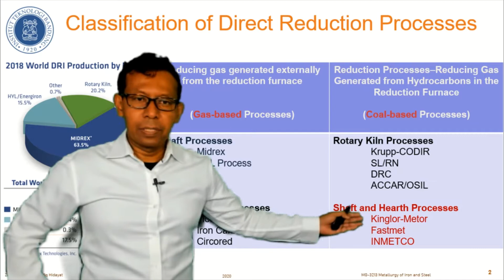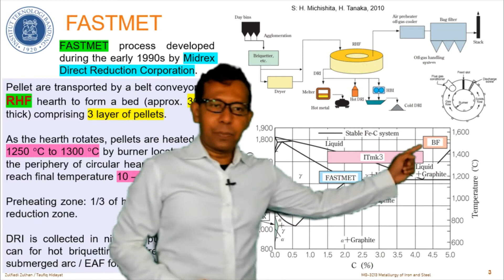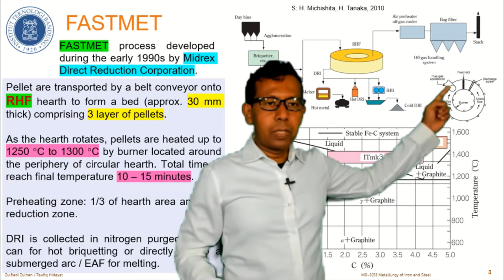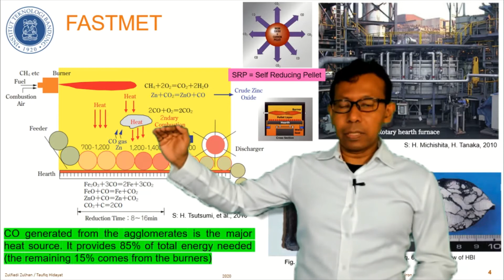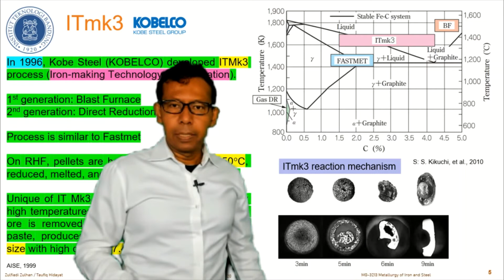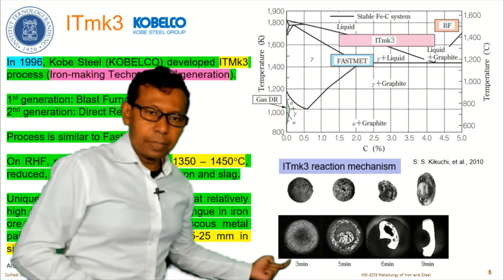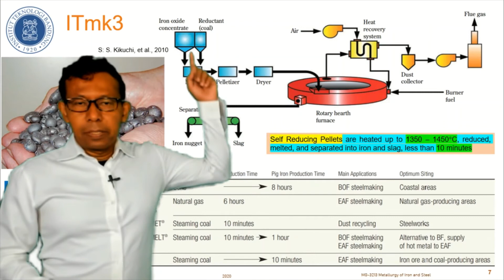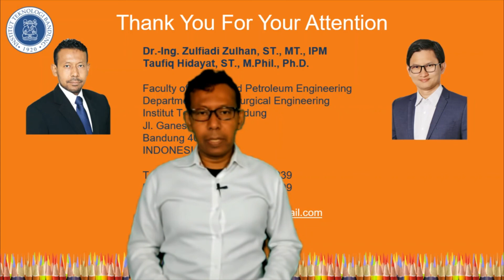06. Metalurgi Besi Baja, S06 - Direct Reduction (DR) Technology: Rotary Hearth Furnace